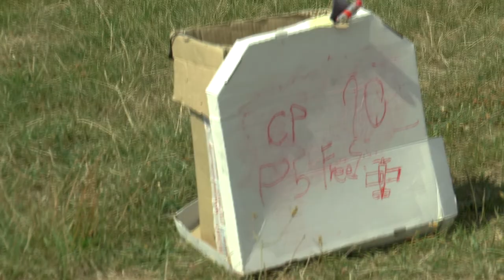P5 Freestyle 10 Olivier Masurel